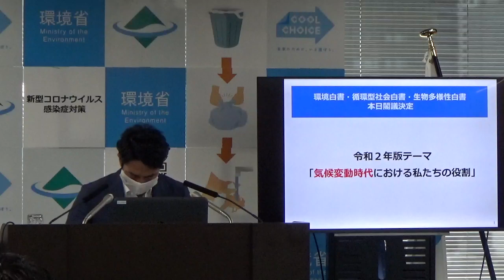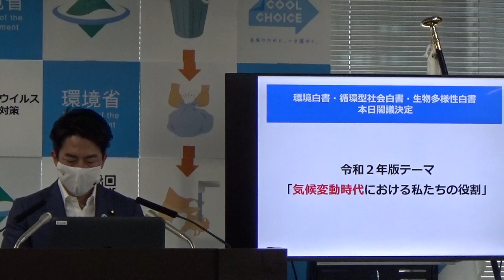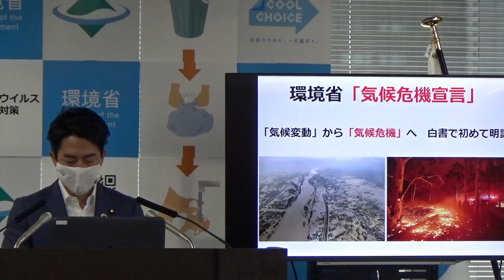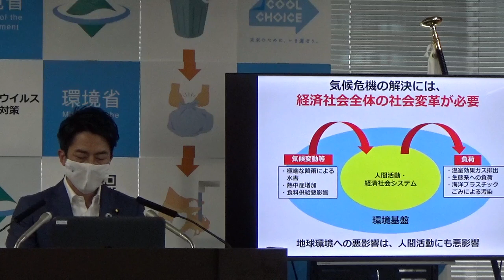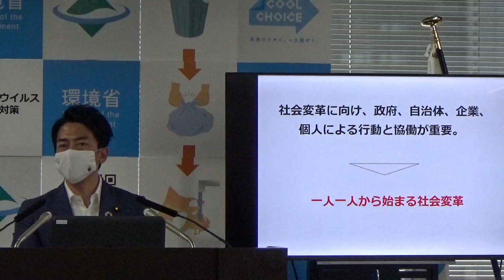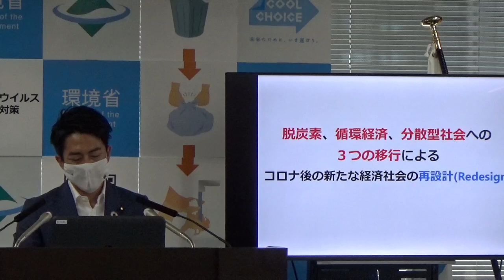小泉環境大臣会見（令和2年6月12日）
令和２年6月12日に行われた小泉環境大臣の会見動画です。

発言項目
・令和二年版環境白書・循環型社会白書・生物多様性白書について